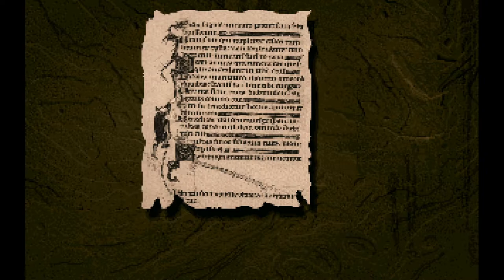Lands of Lore: The Throne of Chaos [1] Call to Action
I've been picking away at various games, trying to get into a dungeon crawler. This seems like the most accessible one yet, and I'm having a good time with it.